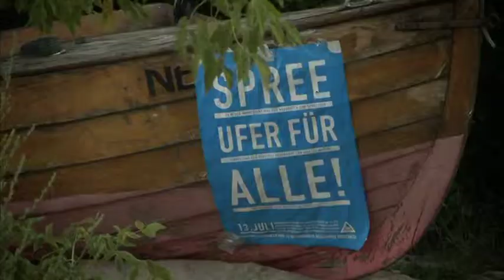Spree Ufer - bezienswaardigheden Berlijn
Aan de zandstranden aan de Spree is de sfeer 's zomers relaxed. Maar om deze plekken woedt ook een heftige strijd. De mediasector - een van de weinige economische groeiers in Berlijn - wil hier uitbreiden. Een deel van de bevolking is fel tegen Mediaspree. Friso de Zeeuw legt uit.